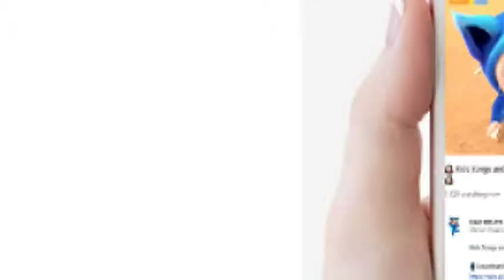LAUNCH ANANDI URBAN LIFESTYLE PADS IN MUMBAI